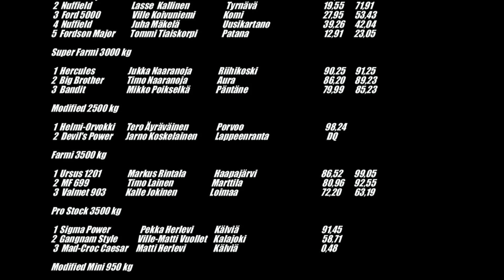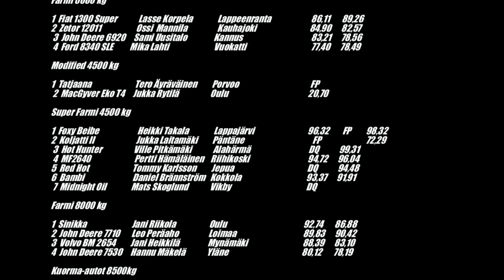Tractor Pulling Finland Piikkiö 8.6.2013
Tractor Pulling kauden 2013 ensimmäinen SM-osakilpailu Piikkiössä